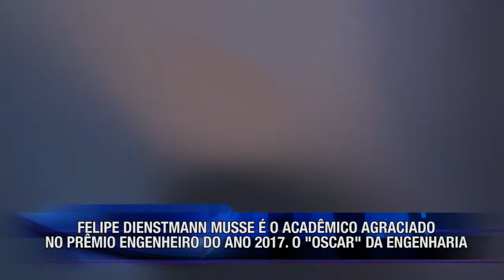FELIPE MUSSE É O ACADÊMICO AGRACIADO NO PRÊMIO ENGENHEIRO DO ANO 2017